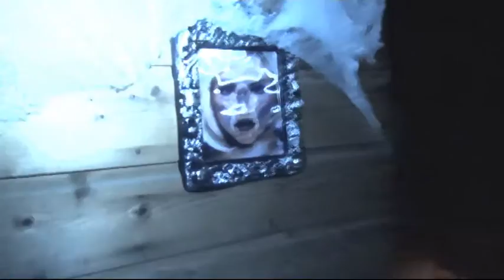HALLOWEEN - GRIEZELS IN GOUDA 2015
DAT WAS EVEN SCHRIKKEN!
Halloween wordt in Nederland en de rest van Europa steeds populairder.De legende van het Keltische Nieuwjaar verteld dat 31 oktober de laatste zomerdag is. Op die dag zullen de dolende geesten, van mensen die het vorige jaar zijn overleden, terug komen. Zij gaan dan op zoek naar levende lichamen waarvan zij het komende jaar bezit kunnen nemen. Natuurlijk wilde niemand dat de geesten bezit zouden nemen van hun lichaam. Om ervoor te zorgen dat dat niet zou gebeuren deden de mensen alle lichten uit en deden ze oude, vieze kleren aan. Ook maakten ze veel herrie. Ze geloofden dat ze zo niet aantrekkelijk genoeg waren voor de geesten. Door de jaren heen veranderde de vieze, oude kleding zich voor kostuums zoals een trol, spook en een heks. Dit kwam met name omdat steeds minder mensen de legende geloofden.
Het komt dus niet uit Amerika zoals velen denken!